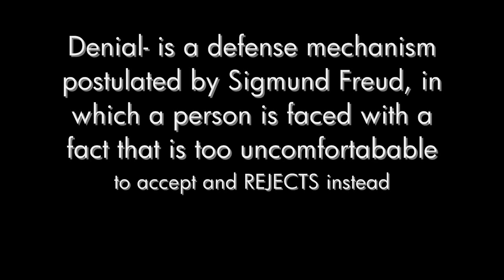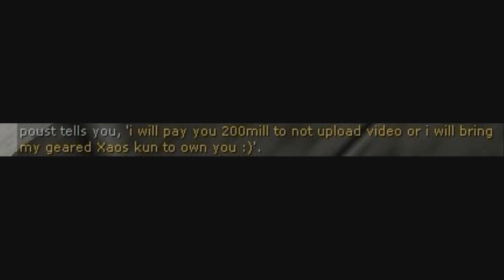Xaos Kun Legacy of DENIAL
Had to cut it short duel lasted about 45 mins so i didnt even bother posting the content of us actually dueling but the proof is there of him ending enjoy!